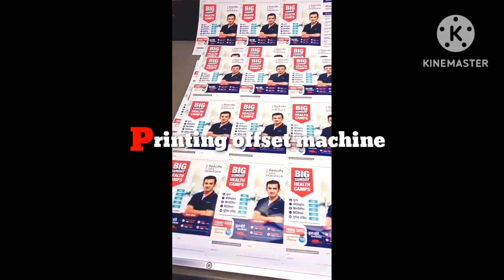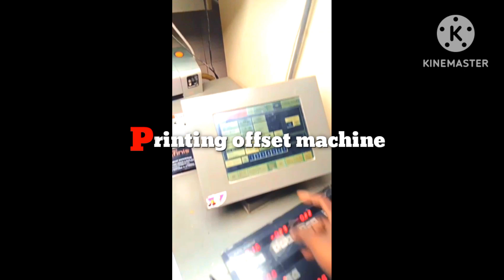🙏🙏🙏🤼‍♂️आज हम आपको दिखाते हैं प्रिंटिंग केसे की जाती हैं🙏🙏🙏 🤼‍♂️